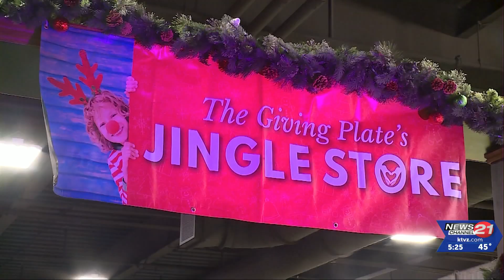The Giving Plate wraps up busy holiday events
The Giving Plate in Bend has concluded a busy season of not one, but three holiday events.